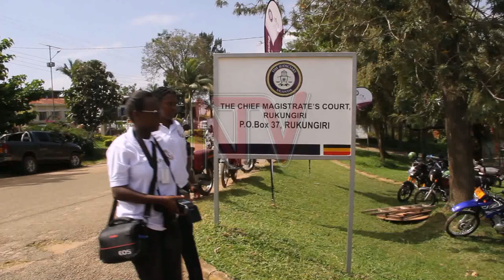I will not be intimidated - Principal Judge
The Principal Judge, Dr Flavian Zeija, has said that his job is a risky one, which is why he is not surprised at the recent attempt to shoot at his convoy, by unidentified gunmen.

The admission comes nearly three weeks after his convoy was shot at along the Kampala-Masaka Highway at Mitala Maria in Buwama Sub County in Mpigi District.

However, he insisted that he is not intimidated and will continue with his service. The principal judge was presiding over an open day for the public at Rukungiri Chief Magistrate's Court.